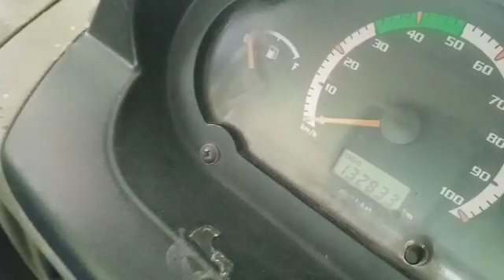2016 TATA Ace 4X2 Pickup Chengalpet